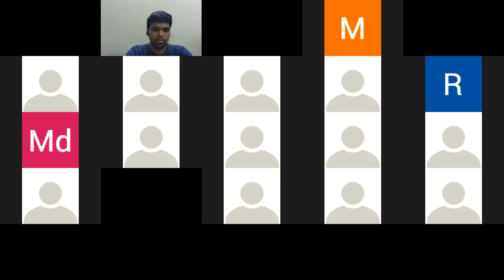Section 1-15 Limitation Act 1908।Advocate Methun Saha